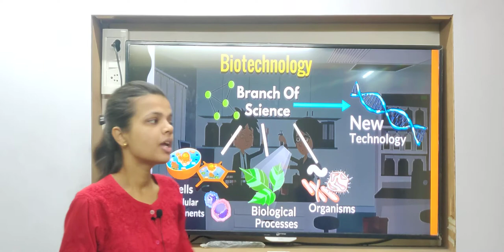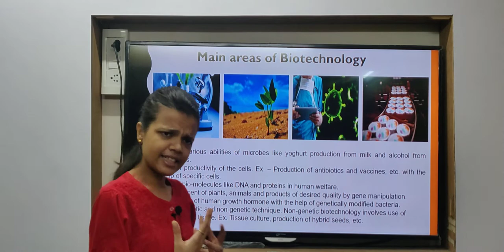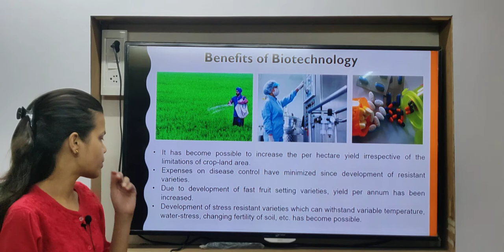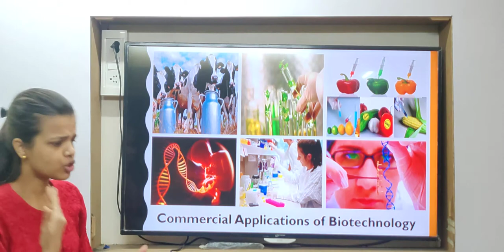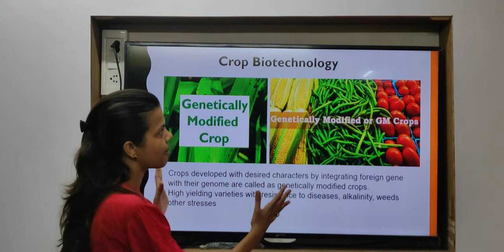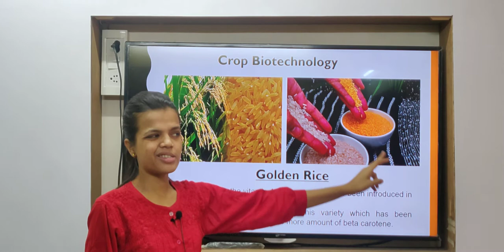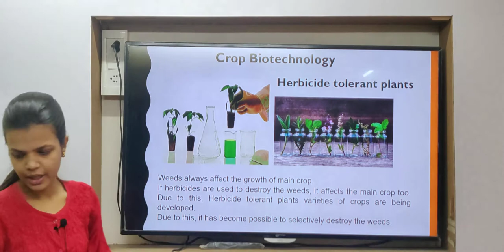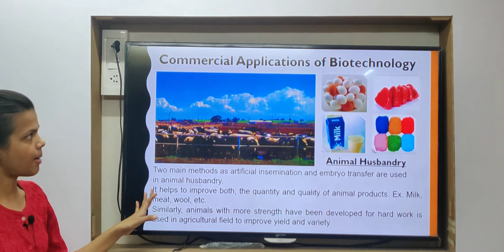Class 10th | SSC | Science 2 | Chap 8 | Cell Biology | Biotechnology | Lecture 3